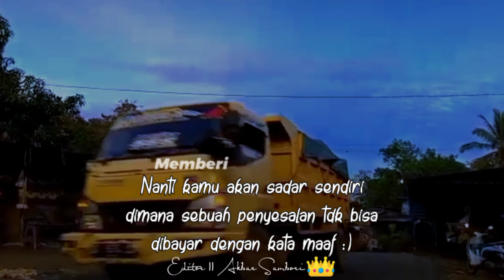Truck dump lintas Bone